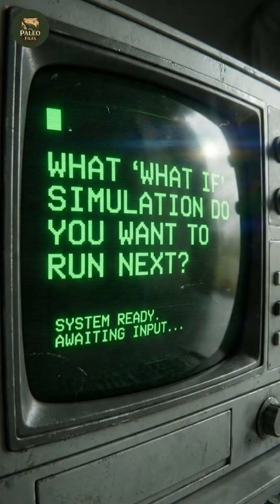What If the Moon Was 50% Closer?